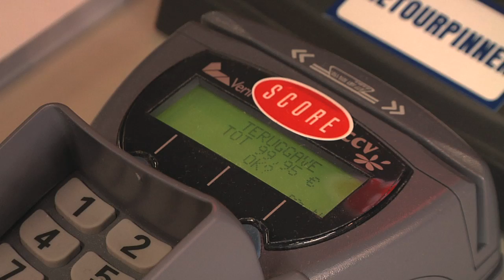Retourpinnen met Rabobank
Na de succesvolle pilot bij Score in Utrecht introduceert Rabobank op 9 april als eerste Nederlandse bank Retourpinnen.
Veel winkeliers/ondernemers bieden hun klanten een 'niet goed, geld terug'-service aan. Maar contant geld retour geven als de klant zijn oorspronkelijke aankoop gepind heeft, is niet ideaal. De oplossing hiervoor is Retourpinnen